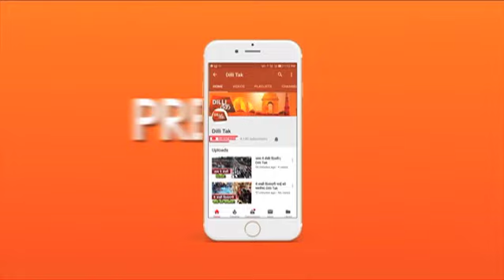दिल्ली में डीटीसी के कॉन्ट्रैक्ट कर्मचारियों की हड़ताल| Dilli Tak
दिल्ली में डीटीसी के कॉन्ट्रैक्ट कर्मचारियों की हड़ताल के कारण लोगों को भारी परेशानी का सामना करना पड़ रहा है लोगों को ढाई घंटे तक डीटीसी बस का इंतजार करना पड़ा विकास मार्ग से डीटीसी बसों की हड़ताल पर जायजा लिया हमारे संवाददाता सुशांत मेहरा ने
About the channel: